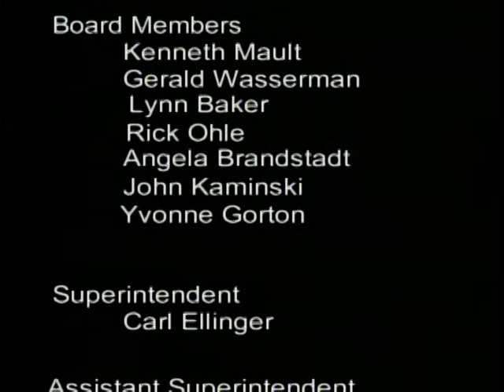Midland Public Schools Board of Education Meeting - May 14, 2012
Midland Public Schools Board of Education meeting recorded on May 14, 2012. All meetings are held at 7 p.m. at the Midland Public Schools Administration Center 600 E. Carpenter Street Midland, MI 48640.